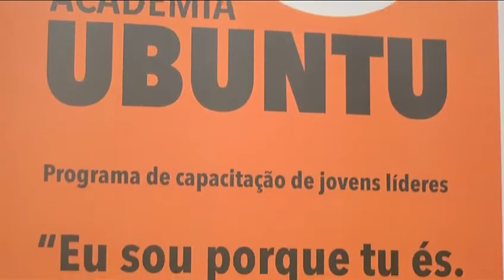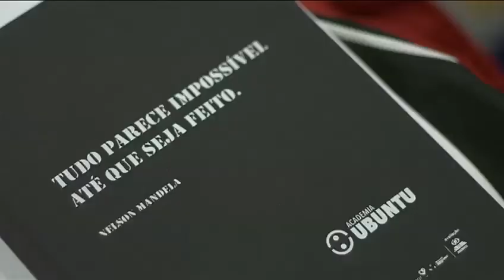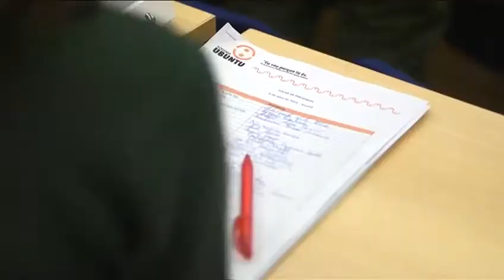programa nós: academia ubuntu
Líderes mundiais como Nelson Mandela ou Gandhi, inspiram vários jovens no caminho da liderança e respeito pelo outro.
Fazem-no numa academia cada vez mais concorrida: a UBUNTO.